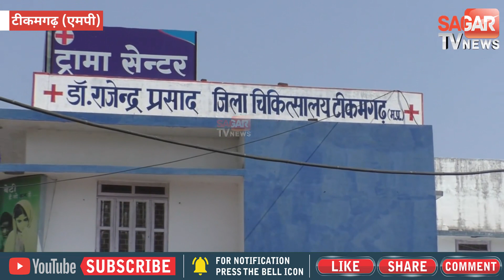बुंदेलखंड के इस जिले में तेजी से मिल रहे हैं कोरोना के मरीज || SAGAR TV NEWS